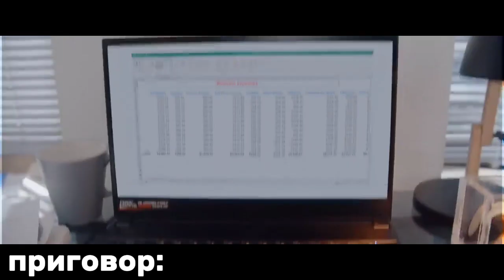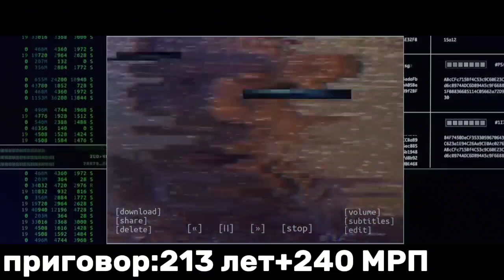Какой Приговор Получил бы Геннадий Ворожко За Свои Преступления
Ребят,не судите меня если я что-то сделал неправильно это мой первый ролик на такую тему примите его тепло,спасибо